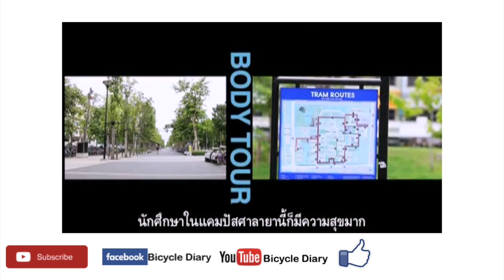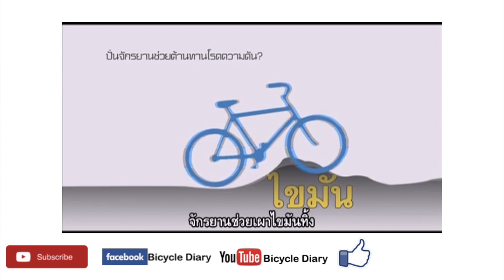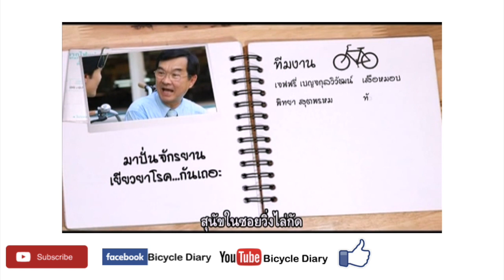มหาวิทยาลัยจักรยาน รักษาโรคด้วยการปั่นจักรยาน Bicycle Diary EP.17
ส่งเสริการเดินและการใช้จักรยาน